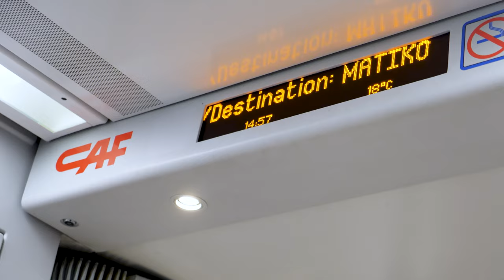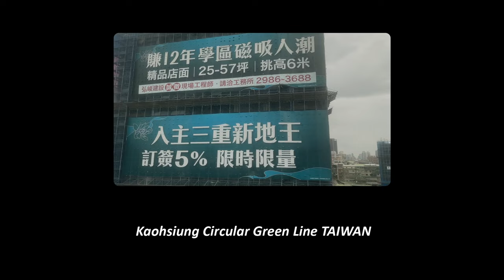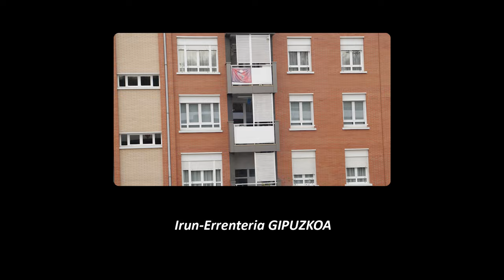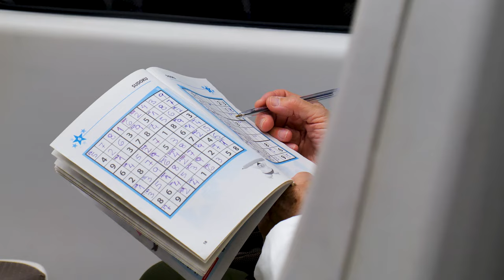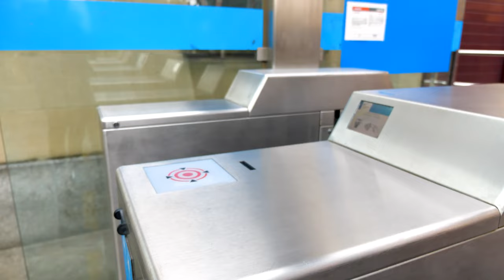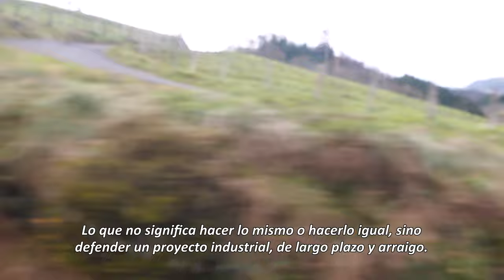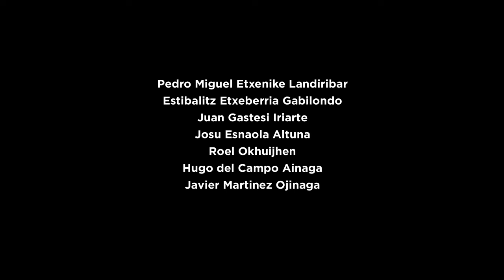Andres Arizkorreta. Gipuzkoako Urrezko Domina